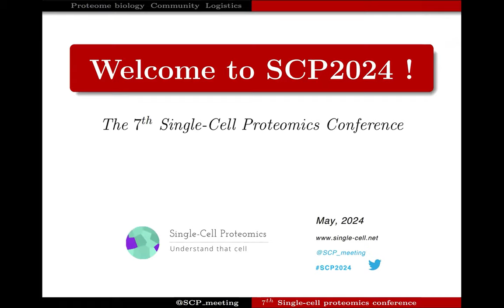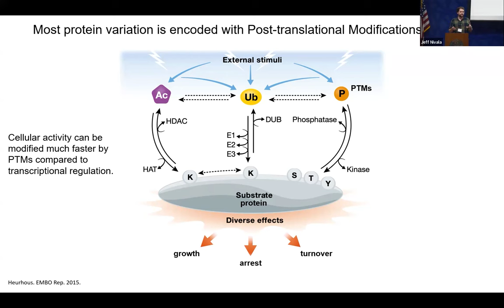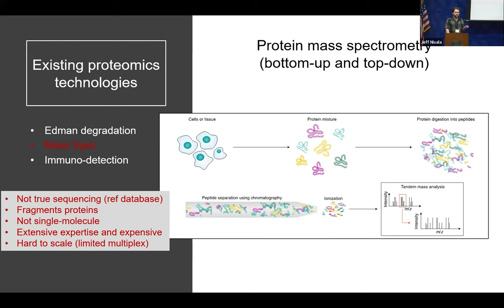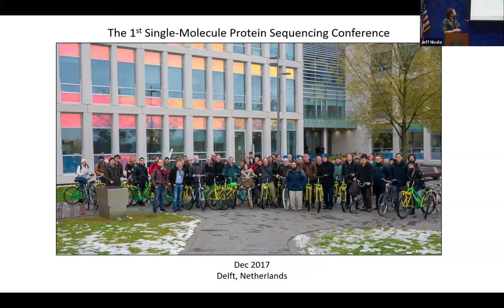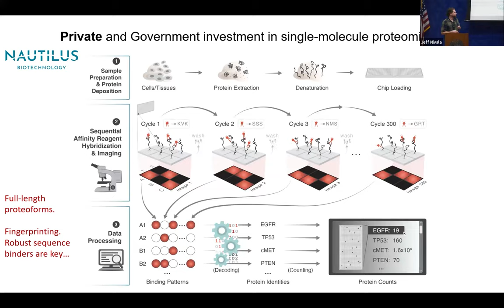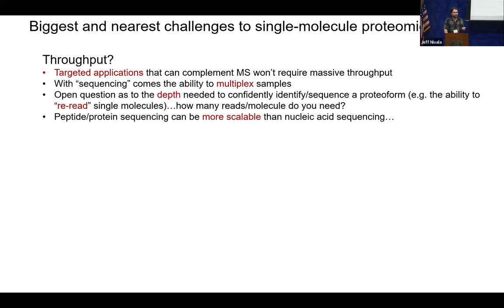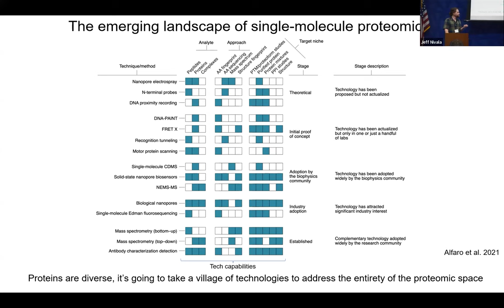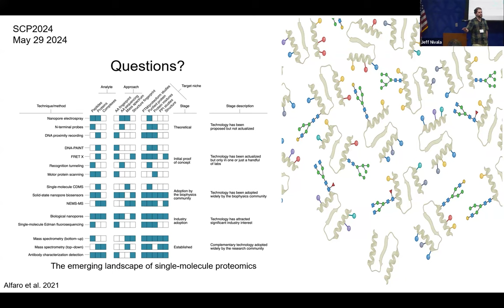Primer and trends of single-molecule proteomics l Prof. Jeff Nivala l SCP2024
Presentation by Prof. Jeff Nivala at the 7th single-cell proteomics conference, SCP2024 Primer and trends of single-molecule proteomics.

Alfaro, J.A., Bohländer, P., Dai, M. et al. The emerging landscape of single-molecule protein sequencing technologies. Nat Methods 18, 604–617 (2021).

MacCoss, M.J., Alfaro, J.A., Faivre, D.A. et al. Sampling the proteome by emerging single-molecule and mass spectrometry methods. Nat Methods 20, 339–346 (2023).